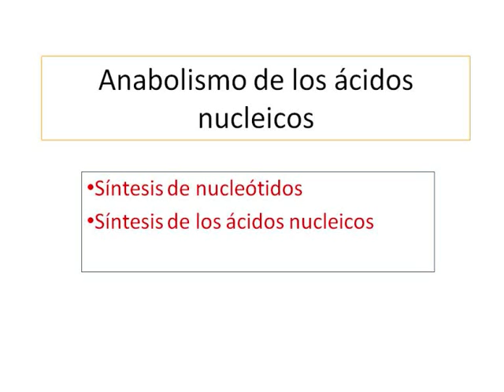Anabolismo de los ácidos nucleicos